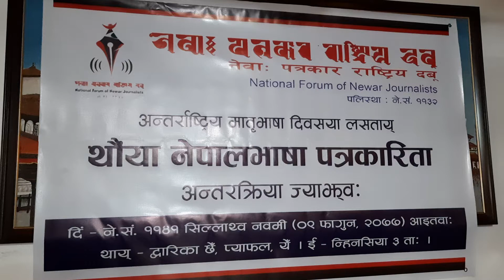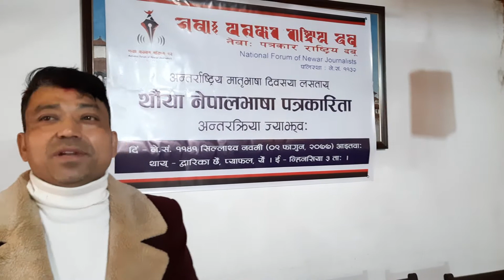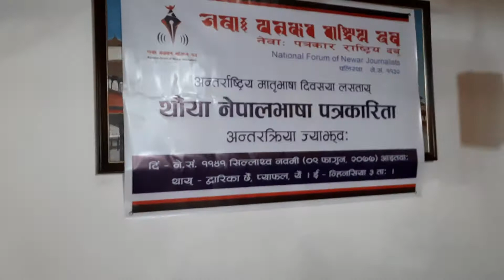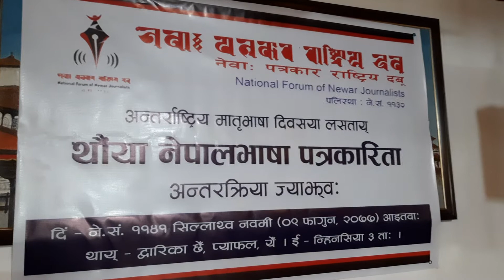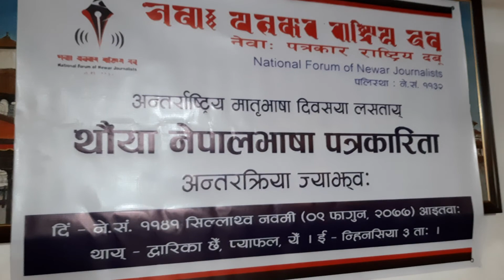आजको नेपालभाषा पत्रकारिता विषयक अन्तरक्रिया–पहिला सजिलो अहिले गाह्रो Nepal Bhasha Journalism problem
Video Report By-Shyam Smrit